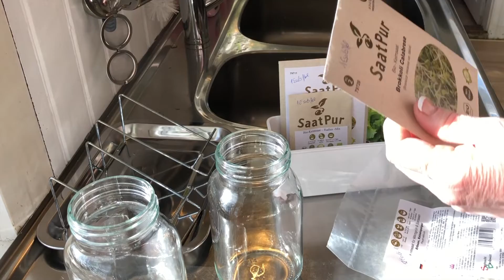Mein Gartenprojekt 2021 / Update #2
Die Pflanzen wachsen. Nun geht es an die Vorbereitungen zum Auspflanzen. Wir haben mit dem Bau des Gewächshauses begonnen.

Hej, ich bin Uta und lebe in Småland. Seit ich 1989 zum ersten Mal in Schweden war, lässt mich dieses wunderbare Land nicht mehr los. Schweden wurde zu meiner Herzensheimat, die ich euch in meinen Videos vorstellen möchte. Neben Ausflugstipps sind auch das Auswandern und meine schriftstellerische Tätigkeit Themen dieses Kanals. Begleitet mich gerne durch mein Schwedenleben.